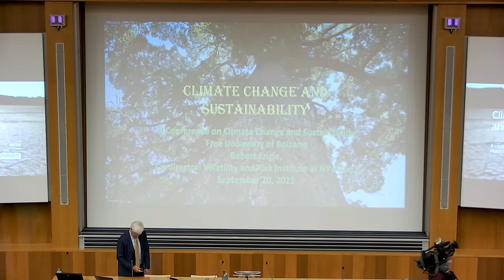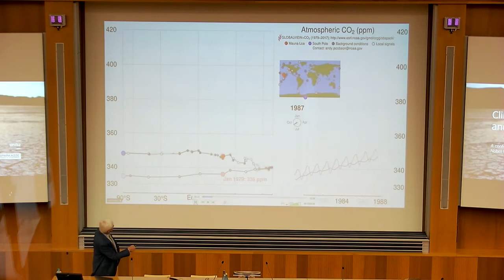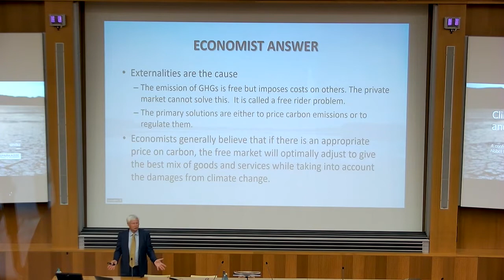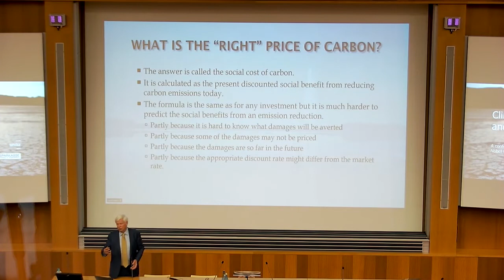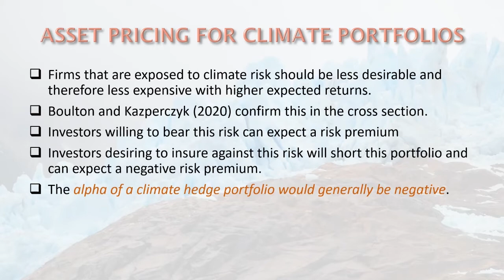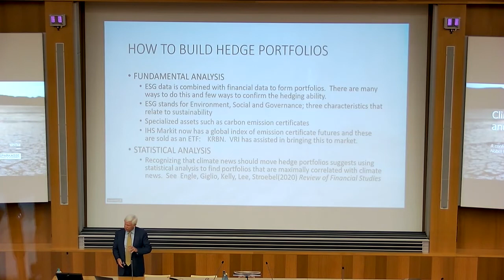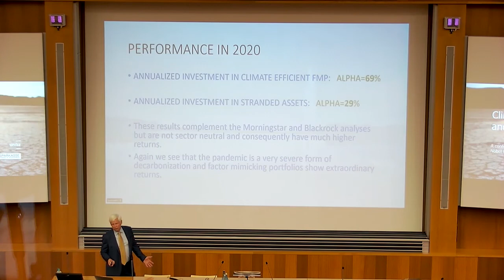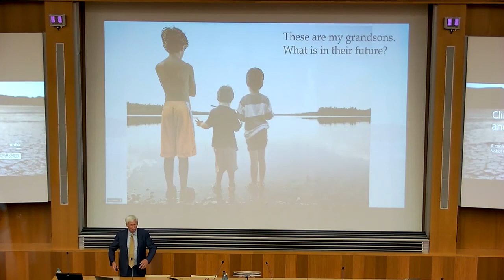Climate Risk and Sustainability. A speech by the Nobel Prize Winner, Robert F. Engle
On 20 September, invited by the Faculty of Economics, Robert F. Engle, professor of finance at the New York University Stern School of Business and winner of the 2003 Nobel Prize in Economics, was the guest speaker at unibz for the keynote speech "Climate Risk and Sustainability".